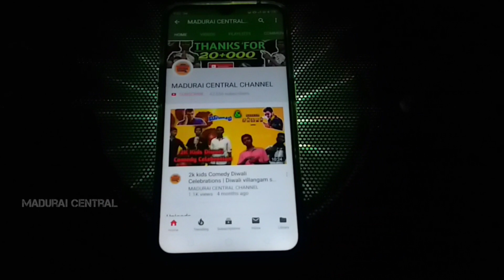தீபாவளிக்கு சனி , ஞாயிறு , திங்கள் 3 நாட்கள் அரசு விடுமுறை | 2019 Diwali Holiday